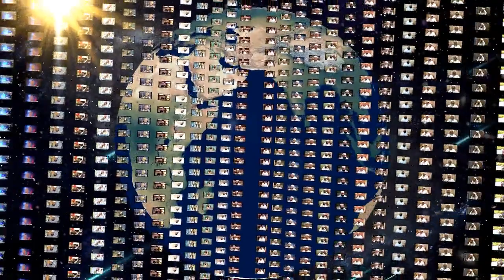Advising police پولس کو نصیحت clip Maulana Tariq Jameel Civil L